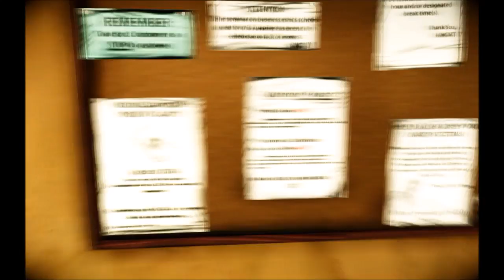The Darkness II [4]